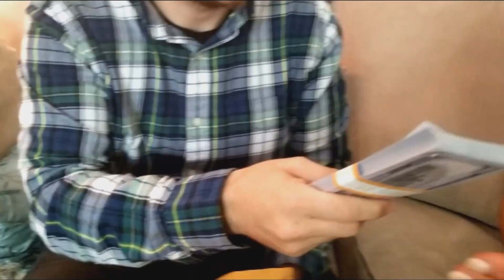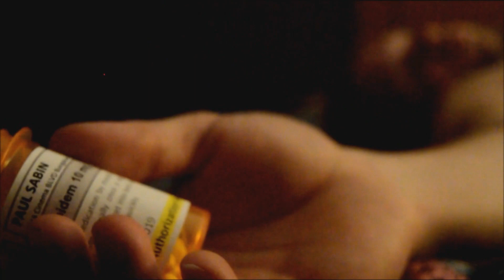2020 C.I.F.C. Short Film Contest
In Chicago, Illinois, a local entertainment reporter, Lisa (Stacey Miner), is interviewing friends and family about a local actor. A Paparazzi photographer (Lucas Craig) and an Escort  (Polly Cassiday Doyle) set out to ruin the acting career of Paul Sabin (Jesse Connell) using Paul's mothers death. Paul had lost his passion for acting, but his agent Mike (Danny Babolcsay) convinced him to go back to work.  After a video tape was released with Paul and the Escort in a motel room, Paul turned to drugs and alcohol to ease his pain. They ended up ruining his career and his life.